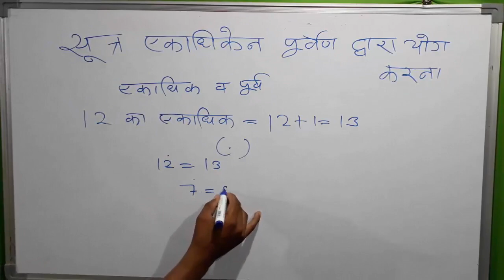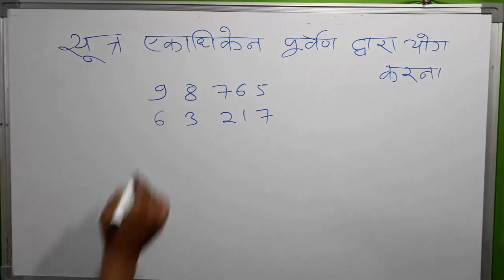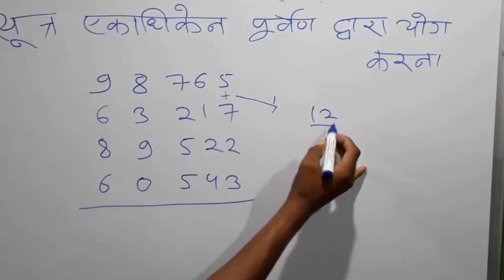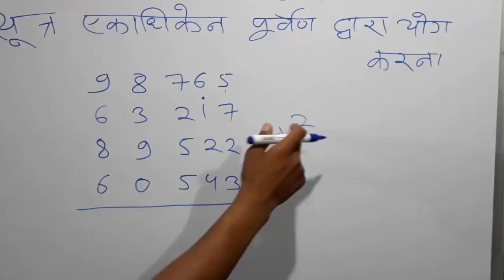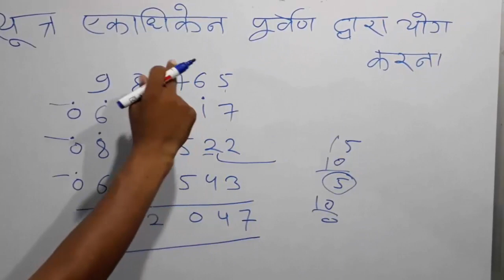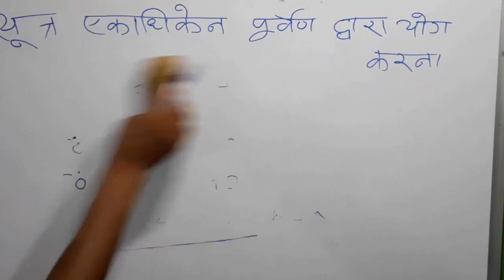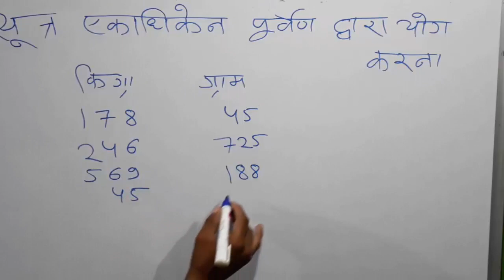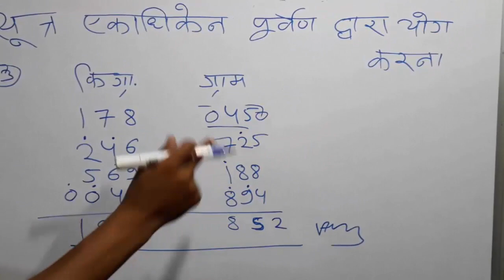Class 09 गणित 2017-18!! सूत्र एकाधिकेन पूर्वेण से योग कैसे करते है ? VEDIC MATHS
इस विडियो में हम लोग वैदिक गणित के सूत्र एकाधिकेन पूर्वेण के प्रयोग से जोड़ कैसे करते है ? प्रश्नमाला 1.1 के सवाल को हल करेगें